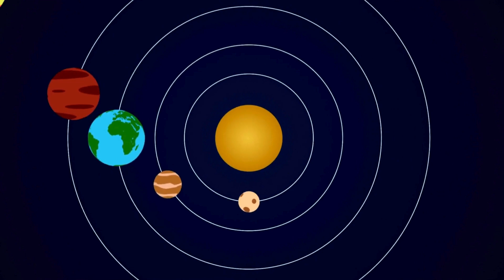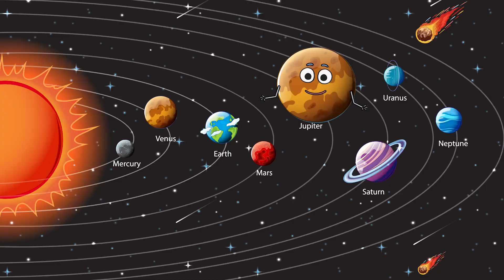Planet Jupiter Song | Sing and Learn Video for Toddlers | Planet Song for Preschoolers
Learn simple and easy facts about the planet Jupiter, all while singing!

Each planet is fascinating in its each own way. Find out what makes Jupiter special!